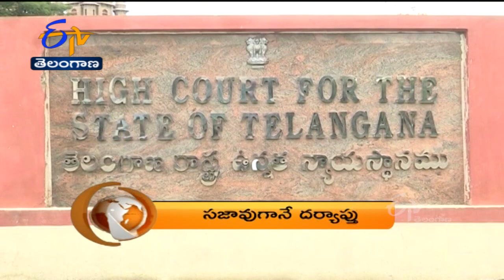1 PM | Ghantaravam | News Headlines | 29th Nov 2021 | ETV Telangana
1 PM | Ghantaravam | News Headlines | 29th Nov 2021 | ETV Telangana